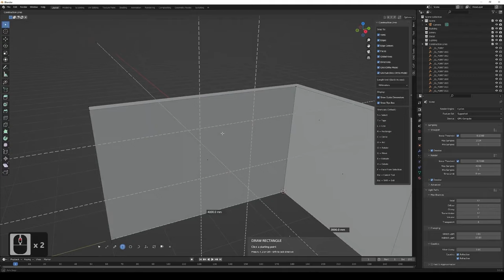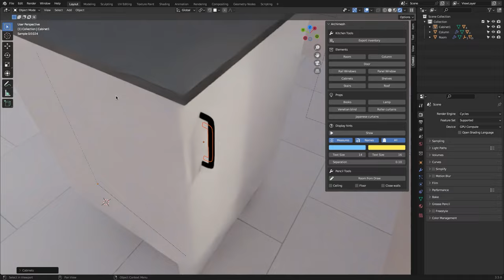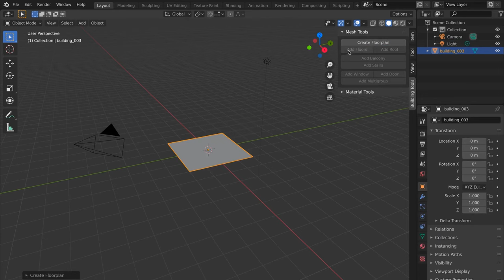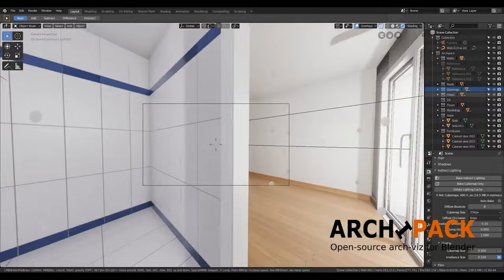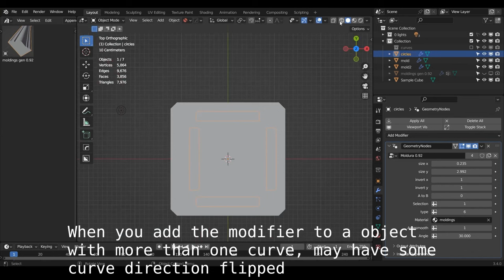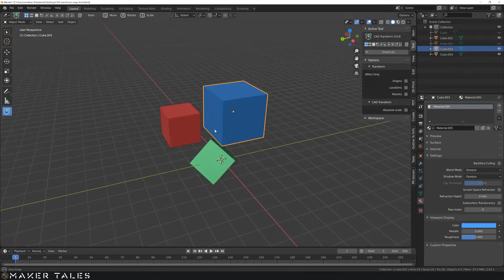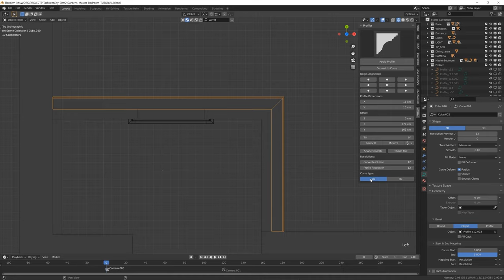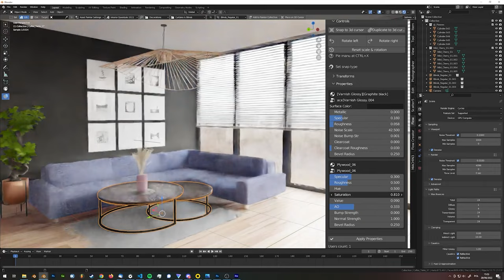9 Best Blender Addons for ArchViz Modeling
In this video, we showcase the top 9 Blender addons that will take your Archviz projects to the next level! Whether you're a seasoned pro or just starting out, these addons are sure to supercharge your workflow and help you create stunning visualizations with ease.

00:00 intro
00:19 Construction Lines
01:13 Archimesh
02:21 Building Tools
03:37 Archipack
04:55 Molding GEN
05:44 Interior essentials
06:55 CAD Transform
07:38 Profiler Blender
08:12 Real Wood textures